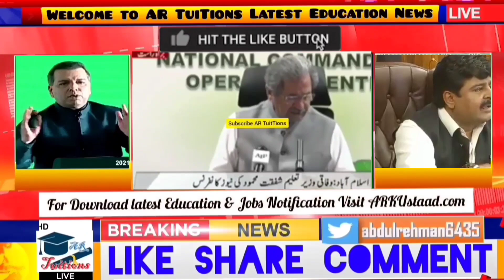Sindh all board matric & intermediate result smart syllabus 2022 - KARACHI board SSC & HSSC syllabus